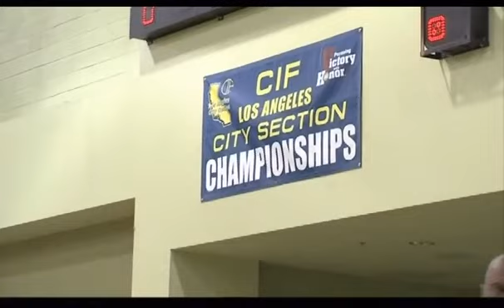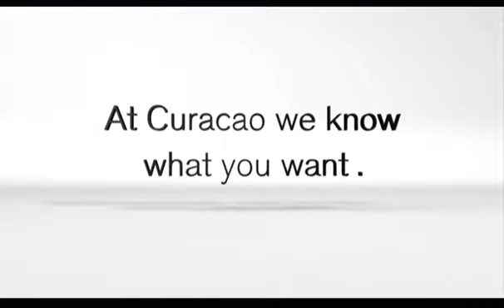Girls Volleyball: Taft vs. Venice | CIF-LACS Championship (2013)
Taft d. Venice (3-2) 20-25, 22-25, 25-22, 25-18, 15-9.